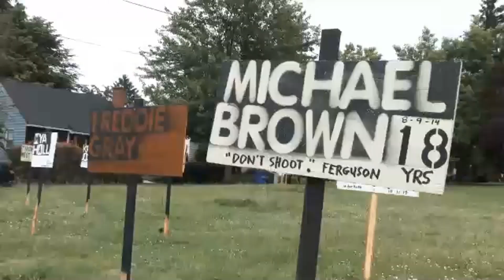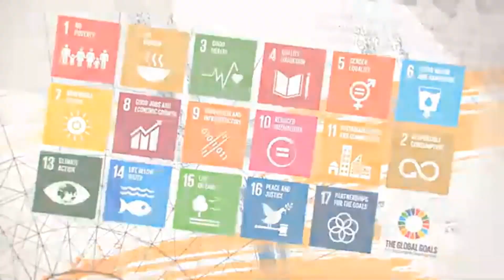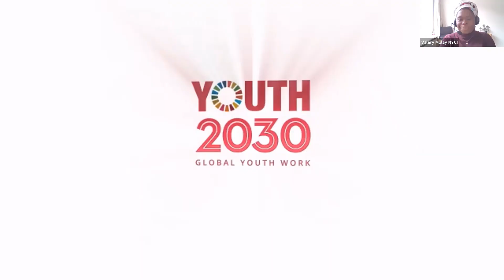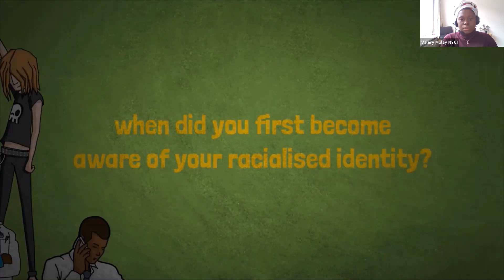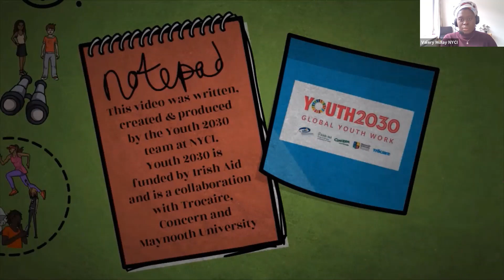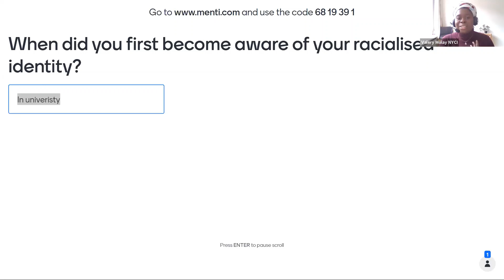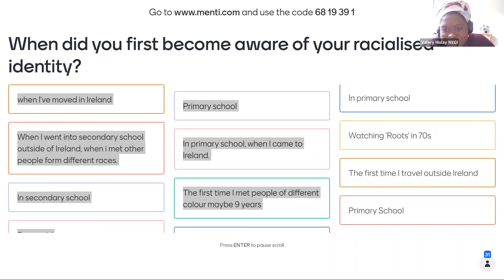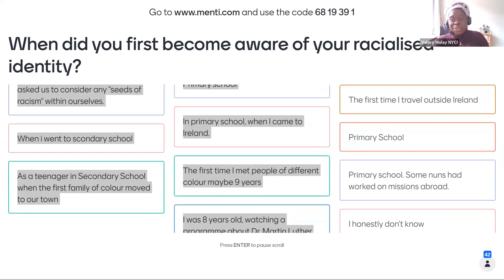Racial Justice and Development Education Webinar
The recent wave of citizen-led uprisings in support of the global Black Lives Matter (BLM) movement has again exposed the systemic racism in our societies. This gives us an opportunity to pause and reflect on race as a concept and to ask difficult questions, the result of which could create a path towards a more just society. Have a look at this video which begins to explore the issue.

This is a recording of a webinar held as part of One World Week to explore racial justice. Among the panellists were:  Ruairí de Búrca, Director General Irish Aid; Dominic MacSorley, CEO at Concern Worldwide; Caoimhe de Barra, CEO at Trócaire; Dr. Momodou Sallah, Director, Centre for Academic Innovation and Reader in Globalisation and Global Youth Work; Nana Nubi, Lecturer at Institute of Anti-Racism and Black Studies Ireland; and Vanessa Sheridan, Independent Researcher, teacher, and was employed as an Education Officer in Irish Aid, where she was responsible for the development and implementation of the Irish Aid Development Education Strategy 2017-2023.

One World Week is a week of youth-led awareness raising, education, critical engagement with issues, and action. During One World Week, young people learn about local, national, and global justice issues and take action to bring about change.

Youth 2030 is a global youth work and development education programme funded by Irish Aid, which is working to increase the integration, quality, and spread of global youth work and development education in non-formal youth work education, organisations, and projects. Its aim is to create an empowering and clear policy and practice environment for global youth work at both a national, European, and global level. One World Week is a Youth 2030 project.

The National Youth Council of Ireland (NYCI) is part of the Global Education Week Network which is coordinated by the North-South Centre of the Council of Europe. NYCI is the national coordinator for One World Week (Global Education Week) in Ireland.

We would really like to hear your feedback on this webinar: complete this short survey after watching video